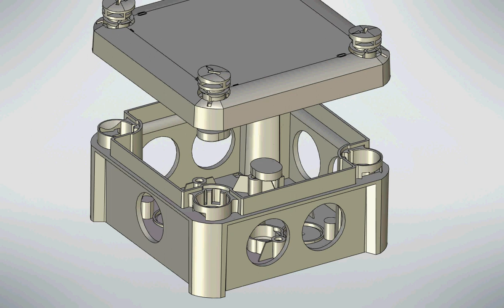Square electrical junction box 113x113х50mm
Square junction box 113x113x50 Consists of a base, a cover and a plug. Ready to print on the printer. Made in SolidWorks then exported to OBJ, FB and more.